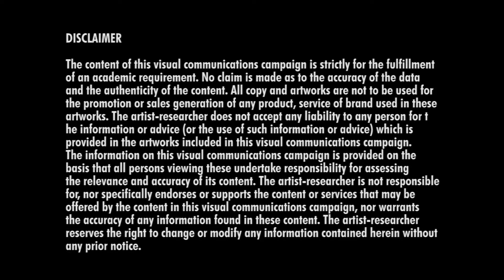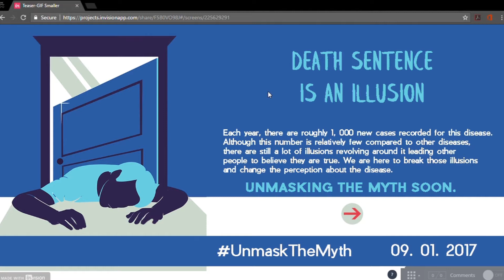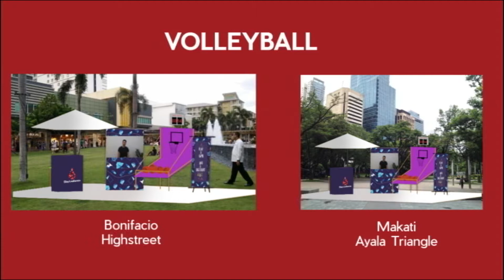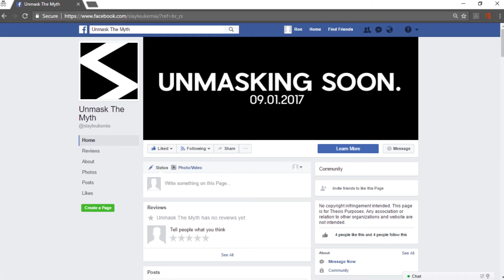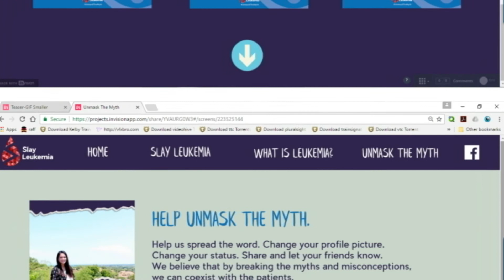Slay Leukemia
The artist-researchers came up with the Slay Leukemia​ campaign to break the misconceptions about leukemia. The objective of this campaign is to start a national conversation about the need to correct the misinformed public about leukemia, as well as encourage the society to coexist with leukemia patients.

Song: Intro by The XX